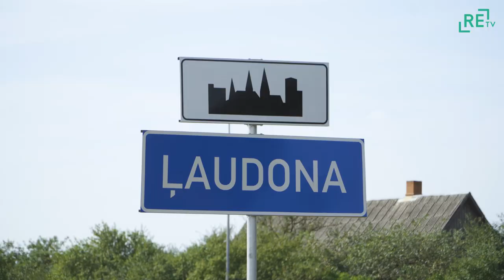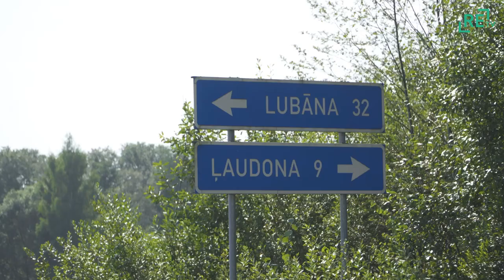Atklāts Ļaudonas jaunizbūvetais ceļs